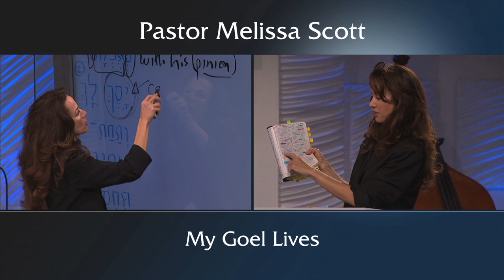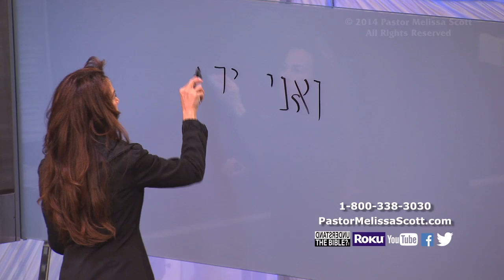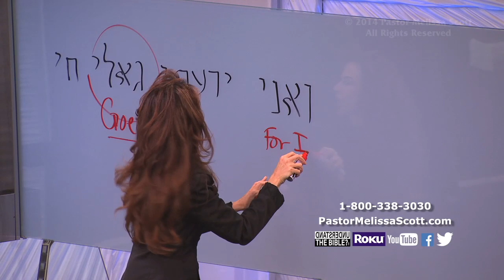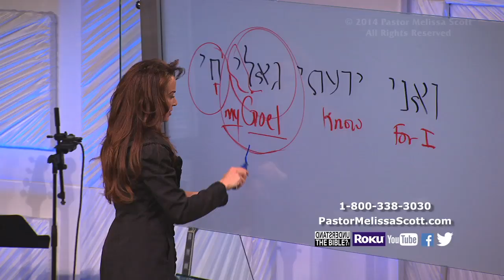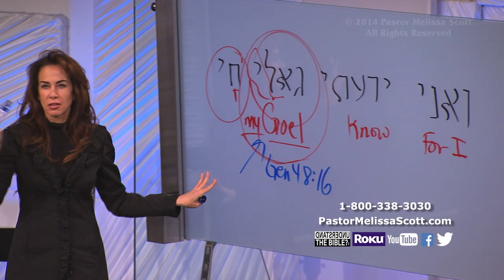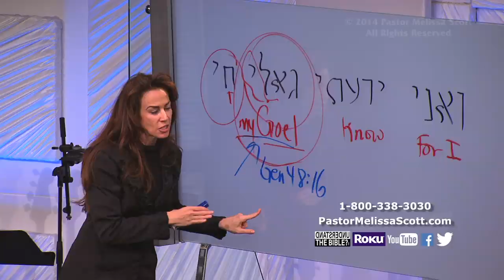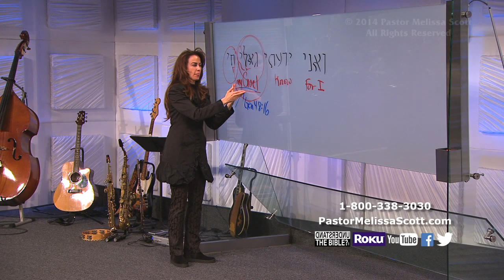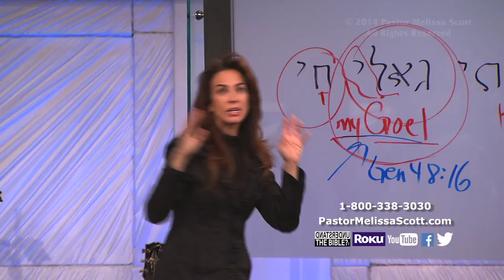Job 19:25 My Goel Lives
When accusations are flung at you, claim the promise of my Goel; which is Christ our next of kin Redeemer, Deliverer, Advocate, and Vindicator in this life and through eternity.

Pastor Melissa Scott exposed the truth about Job 19:25

Job 19 King James Version

1 Then Job answered and said,

2 How long will ye vex my soul, and break me in pieces with words?

3 These ten times have ye reproached me: ye are not ashamed that ye make yourselves strange to me.

4 And be it indeed that I have erred, mine error remaineth with myself.

5 If indeed ye will magnify yourselves against me, and plead against me my reproach:

6 Know now that God hath overthrown me, and hath compassed me with his net.

7 Behold, I cry out of wrong, but I am not heard: I cry aloud, but there is no judgment.

8 He hath fenced up my way that I cannot pass, and he hath set darkness in my paths.

9 He hath stripped me of my glory, and taken the crown from my head.

10 He hath destroyed me on every side, and I am gone: and mine hope hath he removed like a tree.

11 He hath also kindled his wrath against me, and he counteth me unto him as one of his enemies.

12 His troops come together, and raise up their way against me, and encamp round about my tabernacle.

13 He hath put my brethren far from me, and mine acquaintance are verily estranged from me.

14 My kinsfolk have failed, and my familiar friends have forgotten me.

15 They that dwell in mine house, and my maids, count me for a stranger: I am an alien in their sight.

16 I called my servant, and he gave me no answer; I intreated him with my mouth.

17 My breath is strange to my wife, though I intreated for the children's sake of mine own body.

18 Yea, young children despised me; I arose, and they spake against me.

19 All my inward friends abhorred me: and they whom I loved are turned against me.

20 My bone cleaveth to my skin and to my flesh, and I am escaped with the skin of my teeth.

21 Have pity upon me, have pity upon me, O ye my friends; for the hand of God hath touched me.

22 Why do ye persecute me as God, and are not satisfied with my flesh?

23 Oh that my words were now written! oh that they were printed in a book!

24 That they were graven with an iron pen and lead in the rock for ever!

25 For I know that my redeemer liveth, and that he shall stand at the latter day upon the earth:

26 And though after my skin worms destroy this body, yet in my flesh shall I see God:

27 Whom I shall see for myself, and mine eyes shall behold, and not another; though my reins be consumed within me.

28 But ye should say, Why persecute we him, seeing the root of the matter is found in me?

29 Be ye afraid of the sword: for wrath bringeth the punishments of the sword, that ye may know there is a judgment.